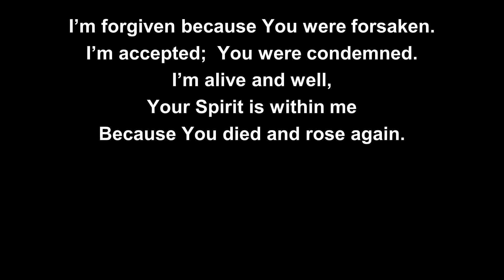Worship at Pathway Church, March 3rd 2019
Pathway Church is located in the heart of Byron Center, Michigan and is a member of the Christian Reformed Church of North America.

Together, we are on the PATH to a Jesus WAY by focusing on-
GOD: Walking with Him
EACH OTHER: Helping each other's walk with God
THE WORLD: Sharing our walk with God with others

We invite you to join us for our weekly worship service Sundays at 10 AM